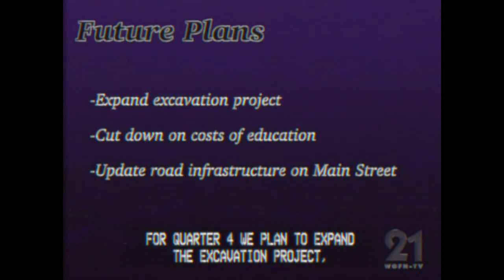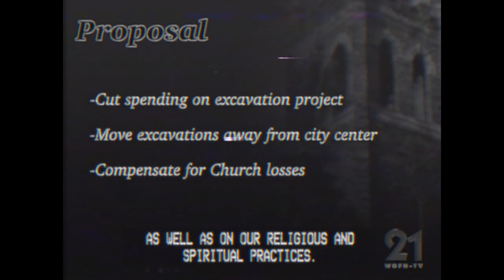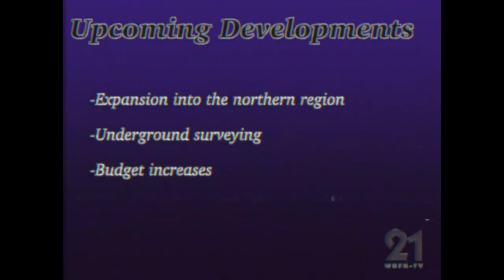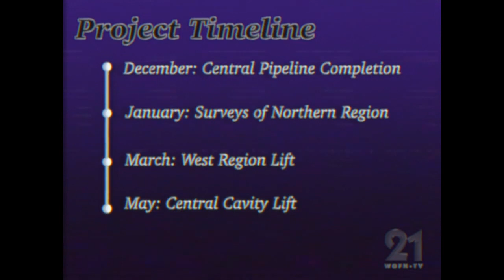Eventide Media Center - City Council Meeting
City Council Meeting of Old Gothsford.

Bulletin: CLOSED

A reuploaded video from Eventide Media Center.
Originally created by Aidan Chick.